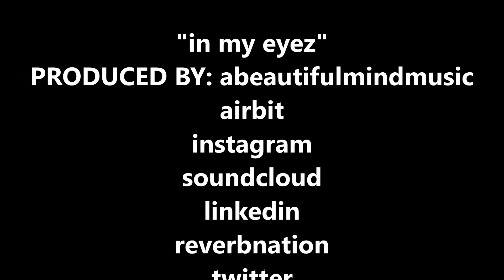BIG PUN X BIG L X BIGGIE SMALLS XFAT JOE TYPE BEAT 2017"MY EYEZ"PRODUCED BY: abeautifulmindmusic.com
LEASE THIS BEAT| UNTAGGED| ( EMAIL DELIVERY) @

BIG PUN X BIG L X NOTORIOUS BIG X FAT JOE TYPE BEAT "MY EYEZ" PRODUCED BY  abeautifulmindmusic.com